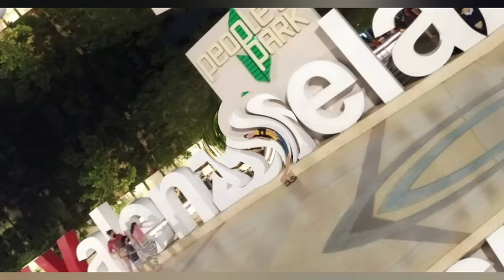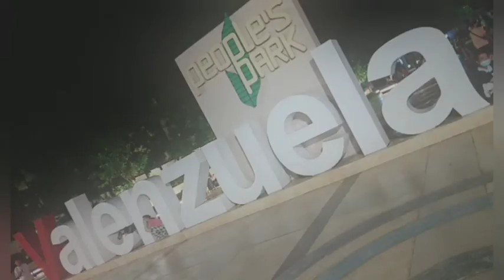BONDING TIME | @GOODDIES @VALENZUELA PARK | KEEP WATCHING | CHATZ TV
*Bond is stronger than blood. The family grows stronger by bond.*
*This is part of what a family is about, not just love.*